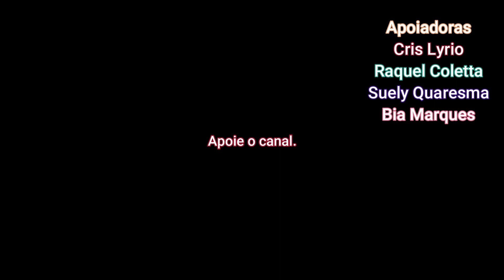ATORDOADA - HISTÓRIAS PARA NÃO DORMIR - 75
Atordoada - Histórias Para Não Dormi - 75

Deposito direto na conta-corrente:
Ag. 3258-1
CC. 21779-4

Apoiadoras do Canal:
Cristiane Lyrio
Raquel Cristina Coletta
Suely Quaresma
Bia Marques